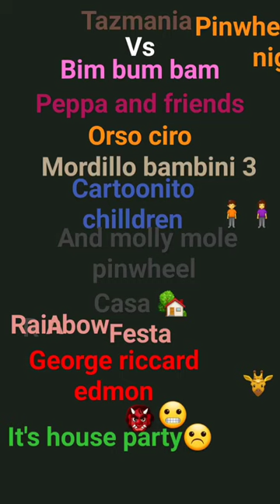pinwheel house party! mole house noisy sing taz bim bum bam